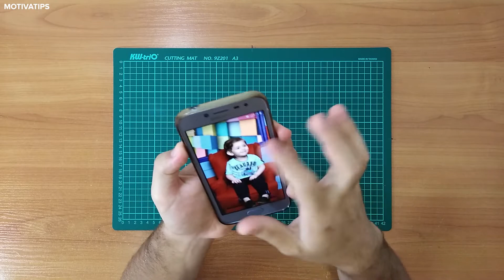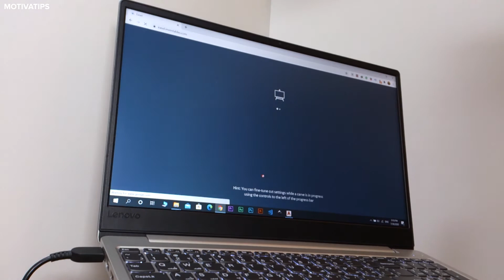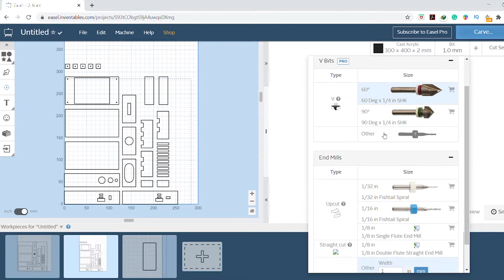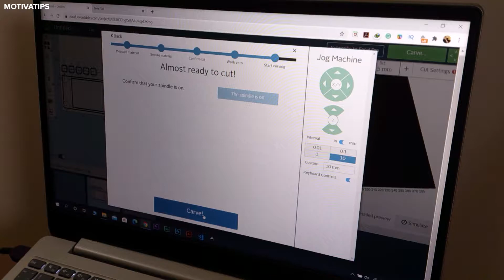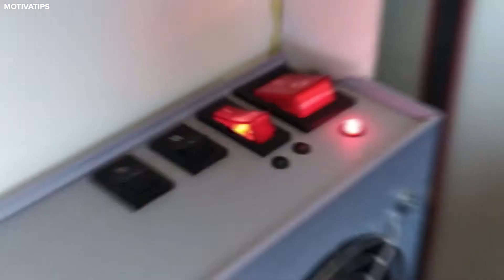How to make 4 in 1 Solar Rechargeable Stun Gun, Power Bank, LED Light & Laser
All in one BOX
For this project you need:

1. Acrylic plexiglass
2. High voltage generator
3. Power Bank PCB Module Board
4. Charging Board Micro USB 1A Charger Module
5. 18650 Lithium Battery
6. LED Light
7. Laser
8. Switches